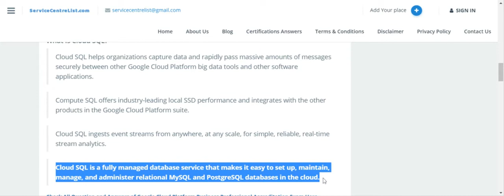【 Answers 】 What Is Cloud SQL? - ServiceCentreList.com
【 Answers 】  What Is Cloud SQL?

How Does BigQuery Data Transfer Service Work?
What Is Cloud Bigtable NOT Good For?
Cloud Storage ____________ Object (Or BLOB) Data. Organizations Can Store An Unlimited Number Of Objects, Up To 5 ___________ In Size Each.
“Cloud Datastore Enables You To Hand Off The Responsibility Of Running A Highly Scalable Document-Oriented Database To Google. From 10 Users To 100s Of Millions Of Users, You Will No Longer Need To Spend Time Optimizing, Conﬁguring The Database, Updating It, Or Monitoring System Health.” Which Of The Following Concerns Is Addressed By This Cloud Datastore Value Proposition?
Using Your Understanding Of GCP Options/Products Meant To Address Storage And Database Areas, Which Statement Best Aligns With Where Cloud Bigtable ﬁts Within GCP?
“High Availability And Durability Via Replications Is Just There; You Don’t Need To Think About It Or Manage It. No Scheduled Downtime For Upgrades, Resizing Or Conﬁguration Changes.” Which Of The Following Concerns Is Addressed By This Cloud Firestore Value Proposition?
Which Of These Statements About Cloud Datastore Is FALSE?
What Type Of Database Is Cloud SQL?
Why Is Cloud Bigtable Great For IoT And User Analytics?
Which Of The Following Describes Cloud Firestore’s Business Value?
Which Statement Best Deﬁnes Where Data Transfers ﬁt Within The GCP?
Cloud Storage Is Good For:
With Cloud Firestore, You No Longer Need To Determine The Number Of Nodes Or Add Servers Or Storage Because:
Which Cloud Storage Class Is Meant For Organizations With The Lowest Frequency Access?
Cloud Firestore Is Good For:
What Business Challenges Does Cloud Bigtable Address? Select The 2 Correct Answers.
What Is A Common Use Case For Moving Data To GCP? Select The 2 Correct Answers.
What Is Cloud SQL?
Which of these statements best describes the kinds of transforms a Cloud Dataﬂow pipeline can do?
BigQuery can bring in other Google products because within the common big data processing model, BigQuery is found in the ____________ phases.
What is the business value that Cloud Pub/Sub can provide?
Which challenge is Cloud IoT designed to address?
Likened to a connector, which description best aligns to Cloud Pub/Sub’s role in GCP?
BigQuery has the ability to scale seamlessly; what is another beneﬁt when it comes to infrastructure?
Within the big data processing model, which description deﬁnes where Cloud Pub/Sub falls and the role it plays?
What is the value that Cloud Dataﬂow can provide?
Which of these beneﬁts correspond to business challenges that are addressed by Cloud IoT?
What business value can BigQuery provide?
For organizations that want a large-scale machine learning service, select the value ML provides.
How is BigQuery ideal for organizations that run a data warehouse?
What business challenges does Cloud IoT address? Select the 3 correct answers.
Cloud Dataﬂow is a fully managed service for transforming and enriching data in stream (real time) and batch (historical) modes with equal reliability and expressiveness. Knowing this, where does Cloud Dataﬂow ﬁt in the big data processing model?
Cloud Dataﬂow is a tool for developing and executing a wide range of data processing patterns on very large datasets. Which of these examples aligns with what Cloud Dataﬂow can do?
Google Cloud’s AI Provides Modern Machine Learning Services, With ________ Models And A Service To Generate Your Own __________ Models.
What Does Cloud Dataproc Do To Help Organizations Avoid Expensive Underutilized Clusters?
What Are Some Business Challenges That Cloud Dataproc Addresses?
How Does Cloud IoT Help Organizations Unlock Business Insights In Real Time From Data Across Globally Dispersed Devices?
Cloud IoT Is A Set Of Fully Managed And Integrated Services That Allows Organizations To Easily And Securely Connect, Manage, And Collect Data From Devices Across The Globe At A Large Scale. Knowing This, What Stage Of Big Data Processing Does Cloud IoT Belong In?